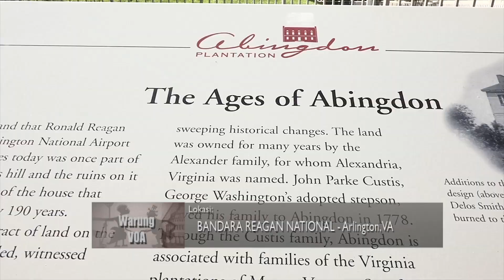Perayaan Thanksgiving di Amerika (3) - Warung VOA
Ning Nadia dan cak Supri mengajak pemirsa rumah Abingdon, yang dibangun oleh Kapten John Aleander tahun 1774. Dari sini ning Nadia dan cak Supri mengantarkan cerita tentang  tempat wisata di Patuxent, Virginia yang dibangun seperti pemukiman suku Indian jaman dulu.